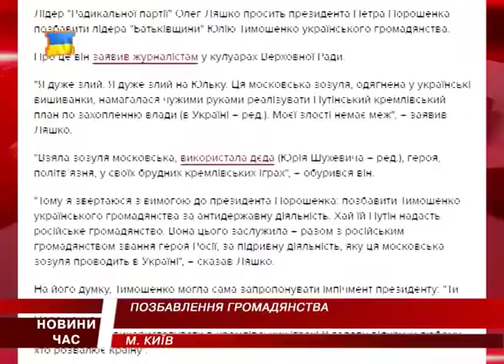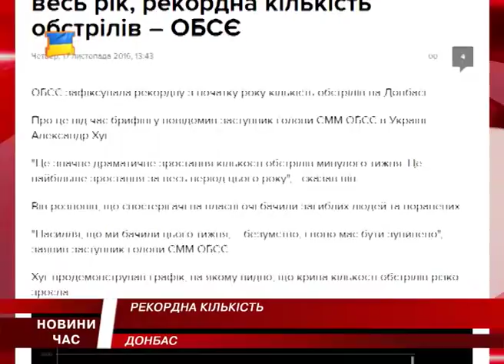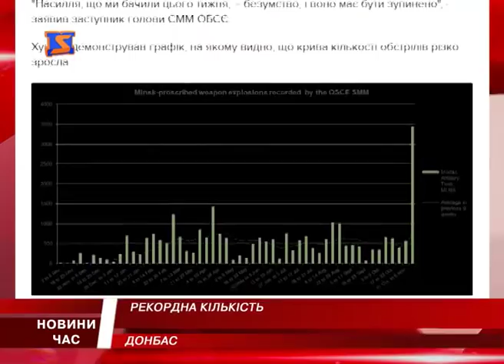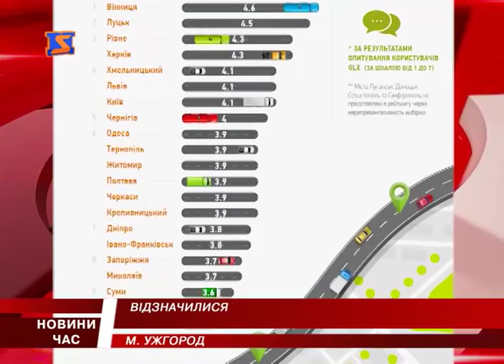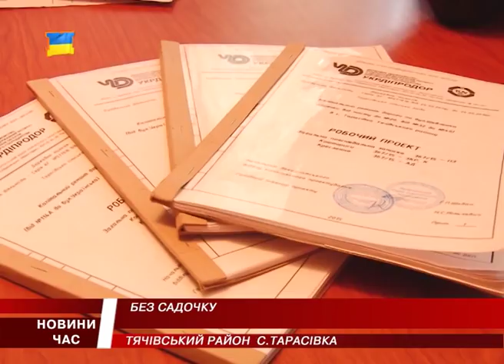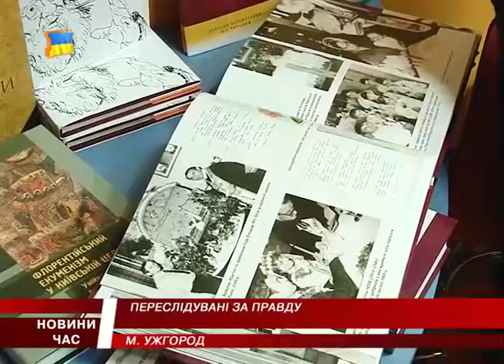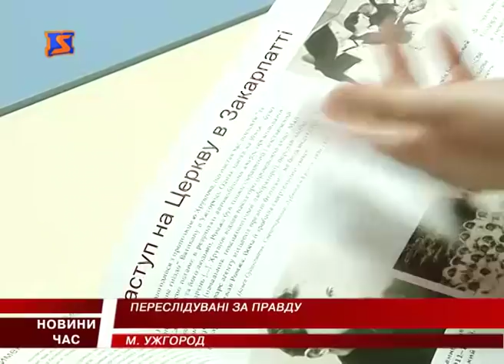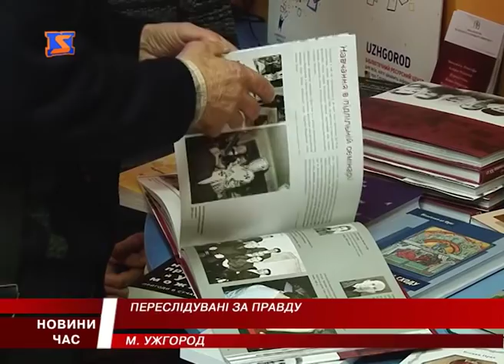М Студіо Hовини Закарпаття за 17 листопада 2016 року